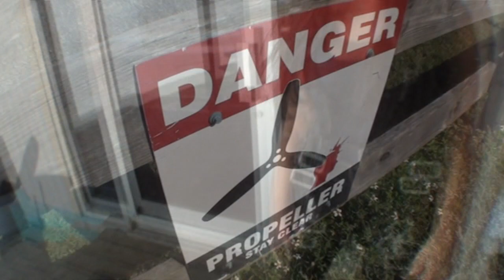Violet Dokaj 10 17 19